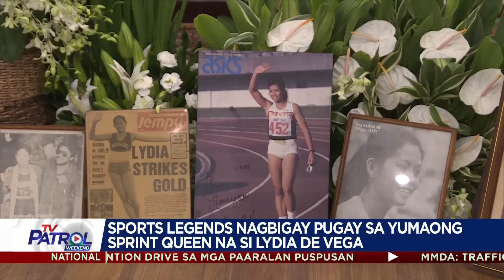Mga kapwa atleta bumisita sa burol ng pumanaw na si Lydia De Vega | TV Patrol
Katabi ng kabaong ng pumanaw na atletang si Lydia De Vega-Mercado ang kanyang mga medalya at mga plake mula sa mga sinalihan niyang kompetisyon sa loob at labas ng bansa.